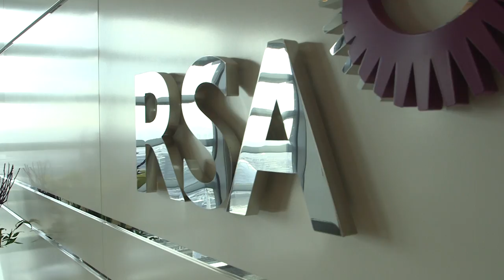Fintech Finance Episode 08: Data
In this episode, we look at the world of Data and Data Analytics. We head out to RSA to talk about their approach to the customer experience, before speaking with Jonathan Wax from Nexidia. We also speak with Chris Popple from RBS to get his view on how best to use this information.